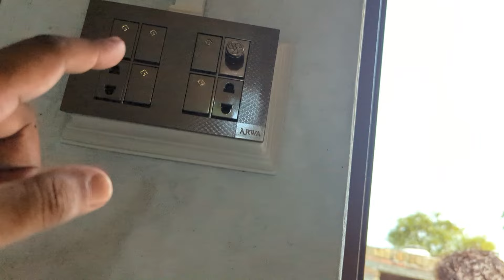Mukhlis Aor Samina Ka Hua Aaj Bahit Bara Jhagra Samina Tum Roti Reh Jao Gi 😥|Samina Village Food